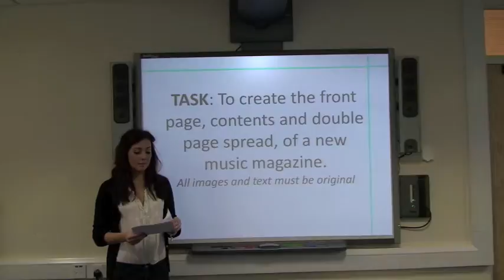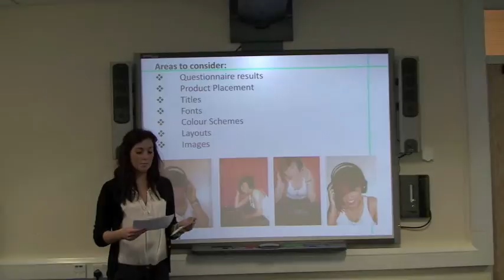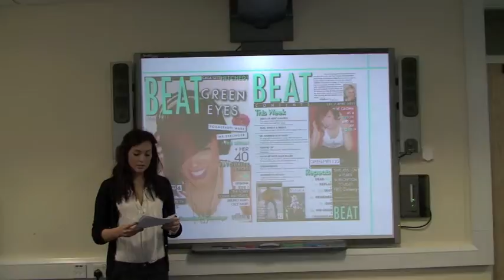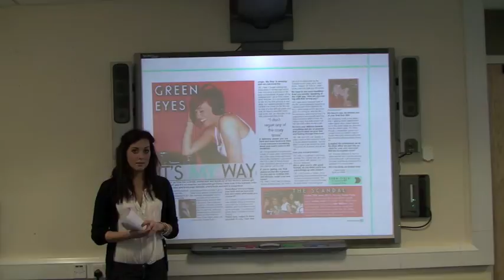Hannah eval final